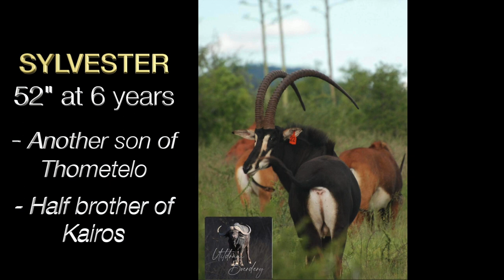Top sable bull available on auction: KAIROS (48") - LOT 3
📣 ONLINE TIMED AUCTION ‼️ 23 - 25 June 2022 ‼️
LOT 3 - Sable Bull KAIROS (48") - Available Immediately, in boma and ready to be loaded!

Name / tag: Kairos (Orange 3)
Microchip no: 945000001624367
Bloodline: Zambian Cross
Sire:         Thometelo - 51 4/8" (Reino du Toit origin)
Sire's Sire: Piet - 53 6/8" (Piet Warren origin)
Sire's Dam: Sam Daughter (Piet Warren origin)
Grandsire's Sire: 47" Western Zambian (Sable Ranch origin)
Grandsire's Dam: S5 - 33" Western Zambian (Piet Warren origin)
Dam: 32" Zambian X (Reino du Toit origin)
ID DNA: 21960 (Unistel) - (Unistel Batch No. 1813)
Parentage DNA: Sire:  20181 (Unistel) (Unistel Batch No. 1578) - Verified
Age at Auction: 8 years, 2 months
Area: Lephalale, Vaalwater (Limpopo)

Measurements:
Date measured:        31/05/2022
Measured by:                 Dr Louis Greeff
Age when measured: 8 years, 1 month
Horn Length: L: 48" R: 47 4/8"
Tips:         L: 11" R: 11"
Rings:         L: 44 R: 44
Base:         L: 11" R: 11"
Tip to tip: 18 6/8"
SCI:                 117 4/8"
Date available: Immediately; In boma

We proudly present to you one of Shayamanzi's gems and his name is KAIROS.  He is our pride and joy and an absolute stunner that is jam packed with all the characteristics one expects from a breeding bull.  To start off with why we chose Kairos as our main breeding bull for a season is the fact that he consists of one of the best known genetic family trees in the sable breeding industry, and that is the legendary Piet (53 6/8") line.  His father was one of Piet's famous sons and that is the legendary Thometelo (51 4/8") from Reino du Toit.  We at Shayamanzi strongly believe in the Thometelo (and Piet) line and to confirm this the only reason why we replaced Kairos as breeding bull was to make way for Kairos' half brother Kronos (also a son of Thometelo) who currently measures 50 2/8".  Thometelo has bred three 50"+ sons that we know of, namely Kronos (50 2/8"), Reino (50 2/8") and Manyara (54"), and to add this to the long list of 50"+ sons that Piet (53 6/8") has bred shows why we are so committed to this pedigree.  Kairos' genetic composition doesn't stop here because he not only has a strong father line but also has a dam that measured 32" and was one of Reino du Toit's biggest built cows, which is another characteristic that breeders long for.  You would also recognise that Kairos' family tree is filled with 32"+ cows, meaning his mother lines are of top quality.  Now looking at his phenotypical characteristics sums up why Kairos has the perfect balance between top genetic traits as well as top phenotypic traits.  Physically Kairos has a strongly built masculine body.  The characteristic that is most visible of Kairos is the symmetry and curvature of his horns and all breeders know what premium symmetry adds to a breeding bull.  Another strong horn characteristic of Kairos is the fact that he has 11" tips with 11" bases giving him tremendous horn volume.  The product of Kairos' genetic and phenotypic combination can be seen in the quality of his calves that he breeds.  To show this Kairos has bred sons such as Blue K 20.13 that measured 19 2/8" at 18 months, Blue K 20.15 that measured 18 2/8" at 18 months and Blue K 20.17 that measured 19" at 18 months.  To also confirm that he breeds not only quality bull calves but also top quality heifer calves is the fact that one of his daughters Pink K 20.16 already measured 18" at 21 months of age.  The one characteristic that is consistently dominant throughout Kairos' calves is the spacing between their rings and also rounder softer rings meaning a lot of growth promised ahead.  Be sure not to miss this opportunity to buy into top quality proven genetics as Kairos will definitely give your herd a boost.  Kairos is definitely the lot of the day as these scarce genetics don't come up in the market very often, be sure to place your bid and not let this opportunity pass.

Click on the following link to view our full online auction catalog (LOT 1 - 7)

🏆This is a TROPHY & BREEDING auction. So both breeders and hunters have the opportunity to buy exceptional quality & prodigy breeding genetics or the perfect trophy for their next hunting adventure. The Online Auction starts Thursday 23 June at 11:00 and closes from 18:00 on Saturday 25 June.

📲 Install the Leopardtv App for FREE and register to participate in the Timed Auction also for FREE. **NB! Please make sure you have the latest updated version of the Leopardtv App on your mobile device.** Install the Leopardtv APP

ℹ️ Click on the link for a quick and easy step-by-step guide on how to take part in the Shayamanzi Game auction on the Leopardtv APP